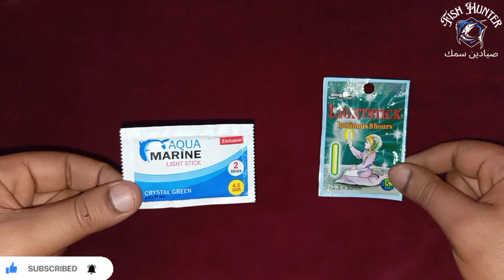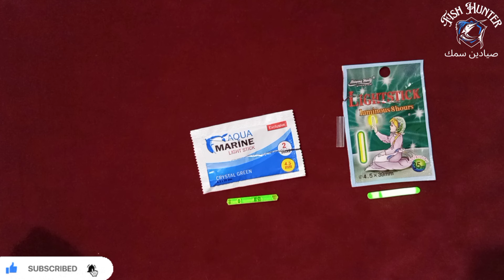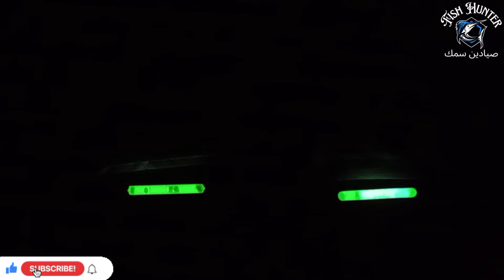فسفور صيد السمك: العروسة أو اكوامرين؟صيادين_مصر